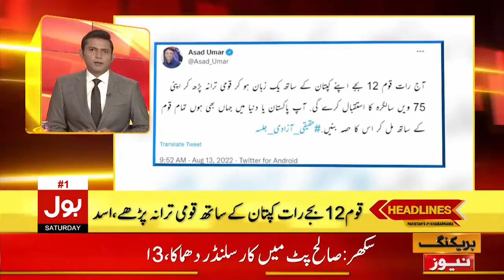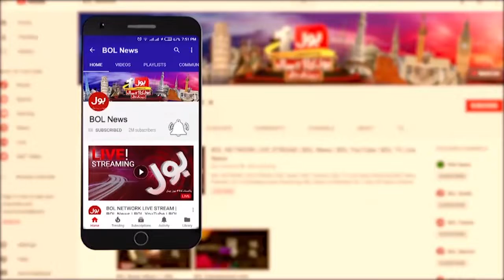Imran Khan Jalsa Preparations | News Headlines at 1 PM | PTI Jalsa at Hockey Ground Lahore